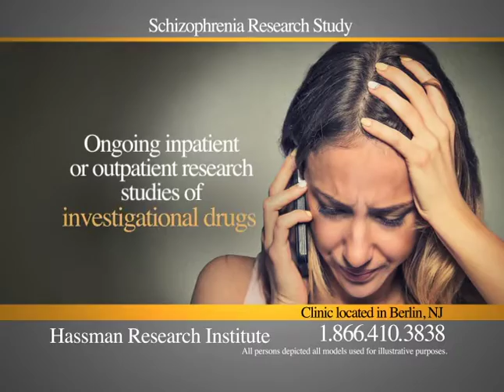Are you or a loved one diagnosed with schizophrenia?